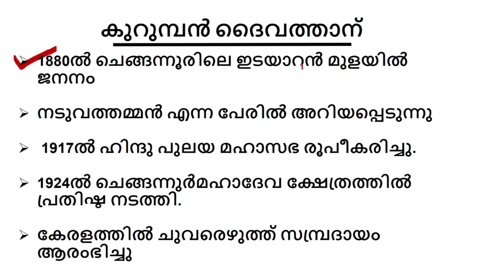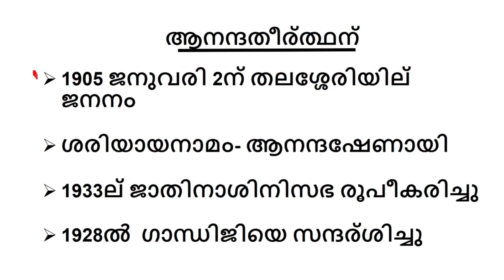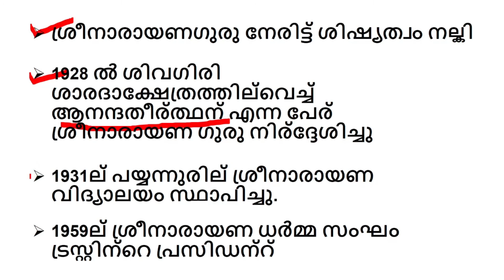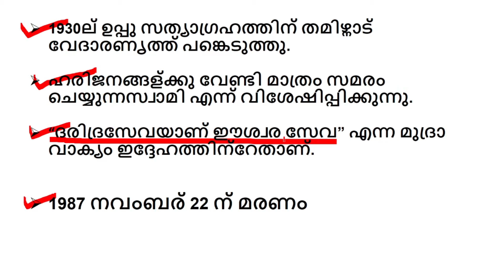Kerala Renaissance Leaders ||Dr.Ayyathan Gopalan||Kurumban Daivathan||Aananda Theerthan|Kerala PSC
Aananda Theerthan